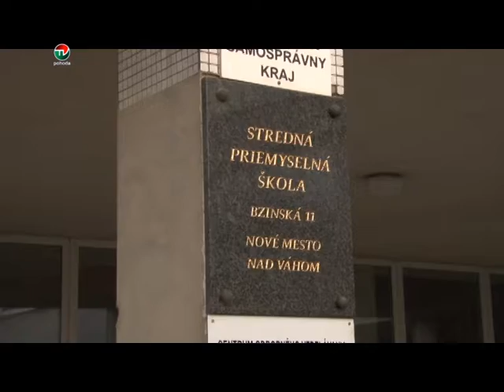INVESTICNA AKCIA TSK NA SPS